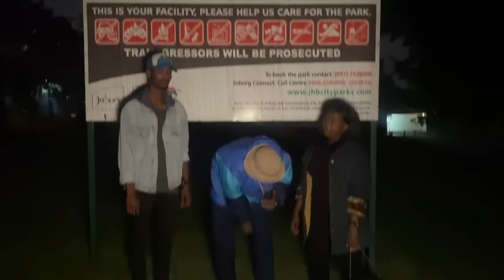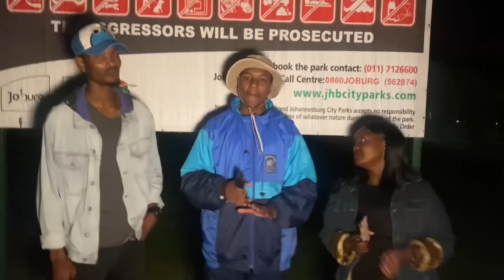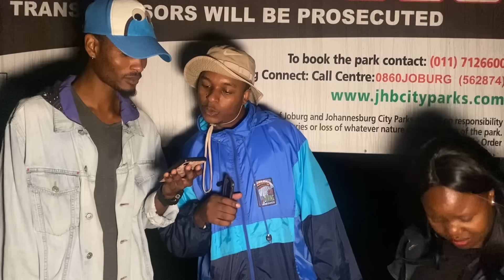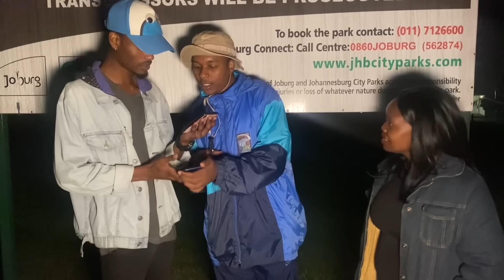Making couples switching phones for 60sec 🥳( 🇿🇦SA EDITION )| new content |EPISODE 91